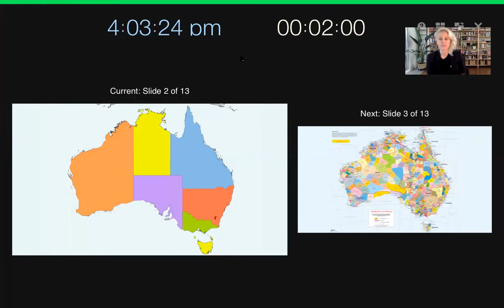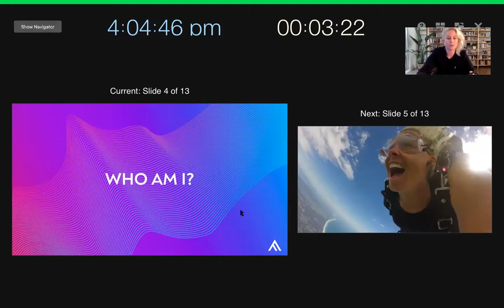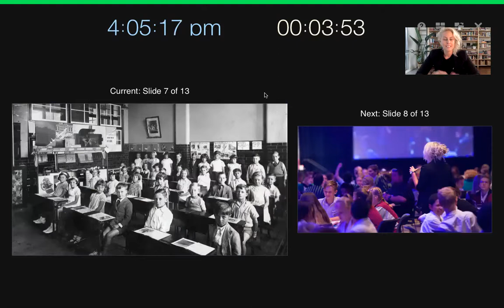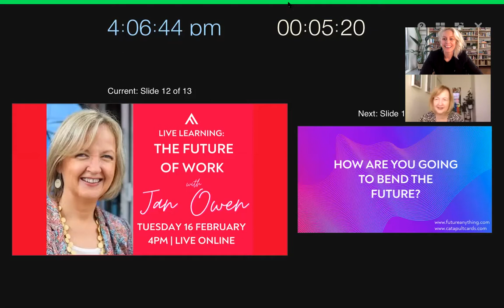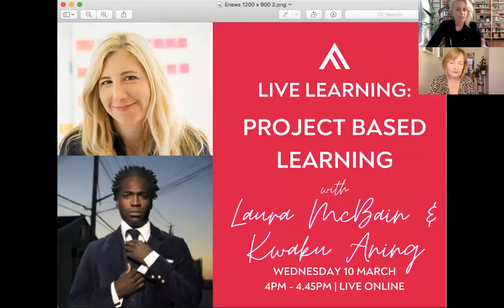Live Learning 1: The Future of Work with Jan Owen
Live Learning is Future Anything's continuing professional development series for educators.

Each month, Nicole Dyson chats with awesome movers, shakers, thinkers, and doers on topics designed to help build entrepreneurial mindsets in Aussie classrooms.

In this month's session, Nic talks with Jan Owen AM on the future of work and the skills and attributes that we need to build in the classroom to prepare young people for life outside the school gates.

Register now free to secure your spot.

To keep up to date with future Live Learning sessions, join our mailing list